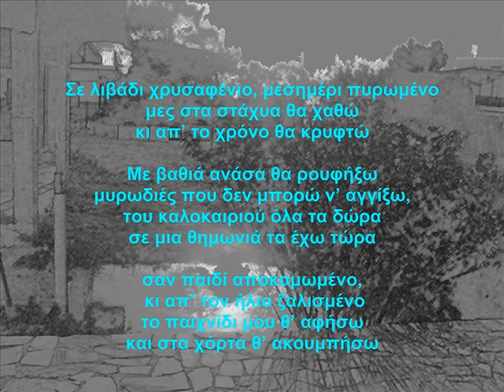Thanassis Dritsas Summer Hot Day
A song for voice and piano written by Thanassis Dritsas. Το τραγούδι με τίτλο ΜΕΣΗΜΕΡΙ ΠΥΡΩΜΕΝΟ ανήκει στον κύκλο τραγουδιών ΣΤΗΝ ΑΚΡΗ ΤΩΝ ΠΑΡΑΜΥΘΙΩΝ του Θανάση Δρίτσα, τους στίχους έγραψε η Ελευθερία Ζαμπετάκη, τραγουδά η Αθηνά Δημητρακοπούλου, ο συνθέτης συνοδεύει στο πιάνο, όλες οι φωτογραφίες τραβήχτηκαν από τον Θανάση Δρίτσα τον Ιούλιο του 2014, Μαυροβούνι, Γύθειο, Μάνη.